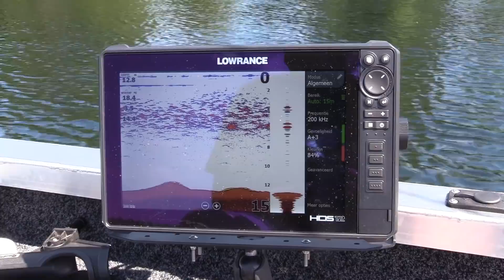DE OPENING VAN HET NIEUWE ROOFVIS SEIZOEN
In deze video open ik samen met Bas het nieuwe roofvisseizoen.
We gaan achter de snoeken aan, werpend en trollend, met jerkbaits, swimbaits en groot rubber. Het deze dag gegaan is kun je zien in deze video!

MATERIAAL DAT IN DEZE VIDEO WORDT GEBRUIKT:

Hengel:
- Rozemeijer Jerk it 50-100gram
-       Greys GR100 170gram
Molens en Reels:
- Abu Revo Beast 41 HS
Lijnen:
- Berkley Black Velvet 0.25mm
-       Berkley x9 0.25mm